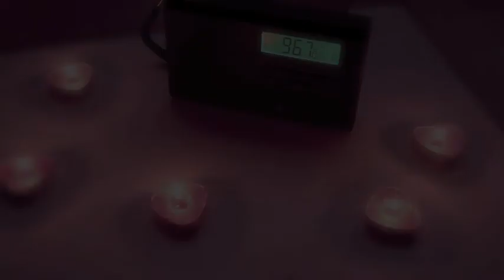Erich Sellheim - Mädchen beim Radio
Drums: Lars Köster
Musik & Text: Erich Sellheim
Verlegt im Gutelaune-Musikverlag